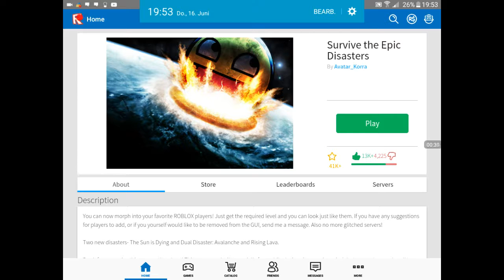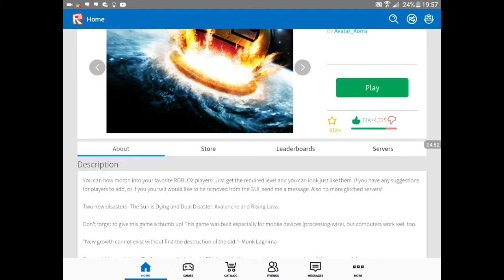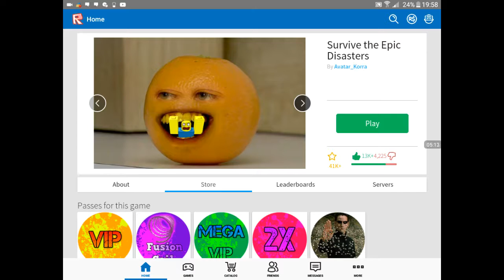LEBEN oder TOD?! Let's Play Roblox. [DEUTSCH/GERMAN]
ACHTUNG NICHT ANSCHAUEN WENN IHR FASTET!!!